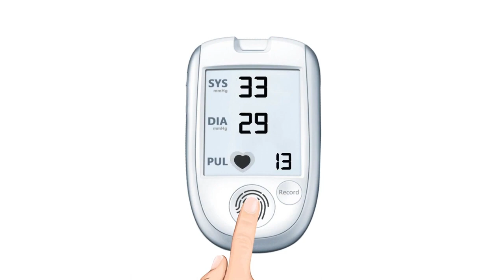Blood Sugar 4 16-9